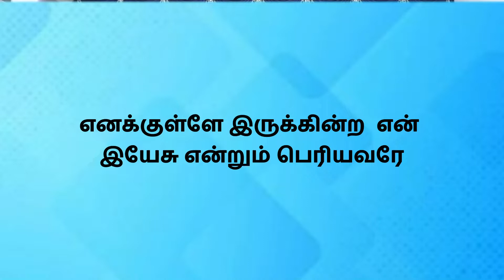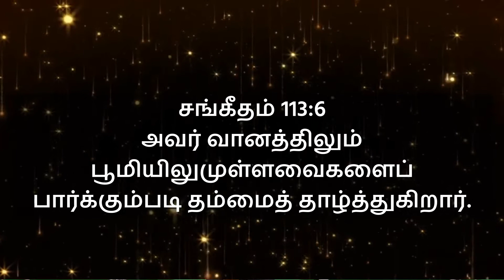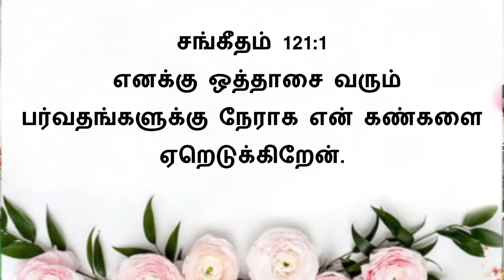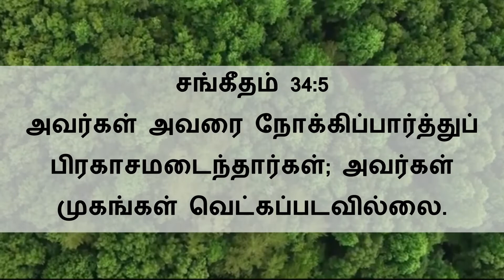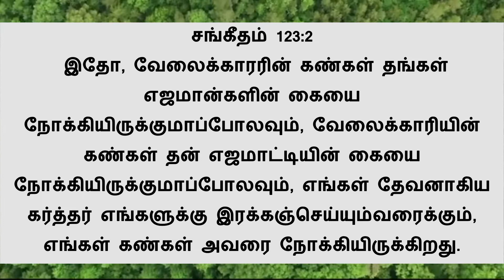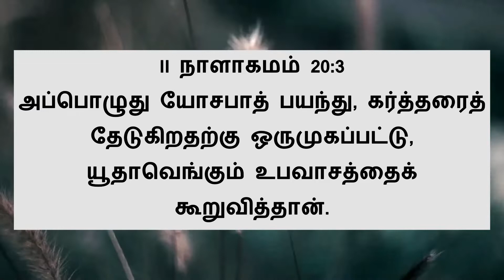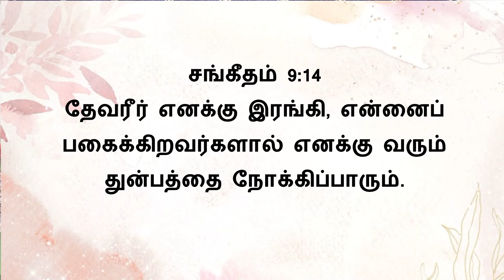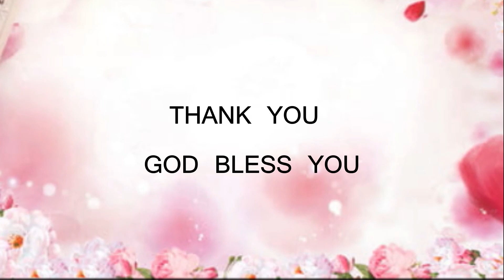கர்த்தரிடத்திலிருந்து வரும் இரட்சிப்பு